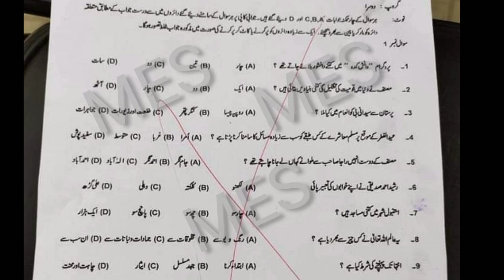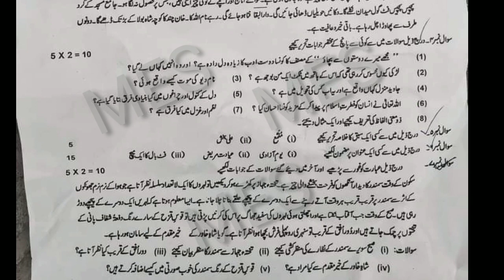DG Khan Board 10th Class Urdu second Time Paper 2022 | 10th Urdu group 2 Paper Bise DG Khan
DG Khan Board 10th Class Urdu second Time Paper 2022,
10th Urdu group 2 Paper Bise DG Khan,
10th class Urdu paper 2022,
Urdu 10 evening time paper,
Urdu 10th class,
10th Class Urdu paper 2022,
23 May 2022 paper,
Urdu paper 23 May 2022,
Urdu First time Paper 2022,
Urdu First Time paper,
10th Urdu guess 2022,
Urdu group 1 paper,
10th Class Urdu Group first Paper 2022,
bise lahore 10th Urdu paper 2022,
bise gujranwala 10th Urdu paper 2022,
Lahore Board 10th Class Urdu second Time Paper 2022,
Sargodha Board 10th Class Urdu First Time Paper 2022,